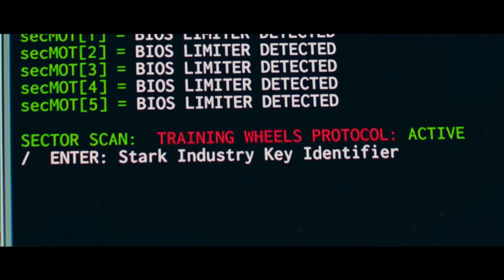SPIDER-MAN : HOMECOMING Trailer Reaction - Welcome Home Spidey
SPIDER-MAN Homecoming Trailer Reaction - Welcome Home Spidey by Bayu Nata
Hello Guys , This is my next Video :D
Hope you Enjoy to watching this video
Kalo kalian pingin tau info dari gue dan pingin tau tentang gue , Kalian bisa datengin ke Akun Media Social gue :D
ini Video lanjutan dari gue , anggep aja lucu biar seru haha
kalo ga lucu dicoba ketawa aja biar seru
Kalo ada yang mau request game buat gue mainin atau yang lainnya bisa comment di bawah ini ya guys :D
Tetep Staytune di Channel gue yaa and Keep HighFive :D